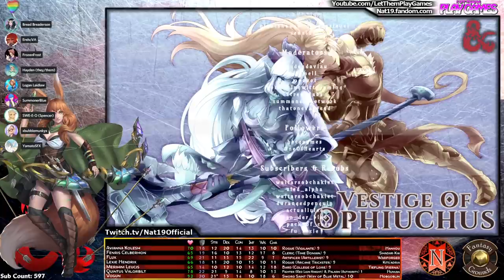Nat19: Vestige of Ophiuchus | Session 77: Duskal (D&d 5th Edition)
Sunday - /